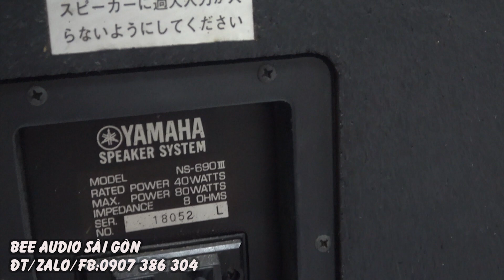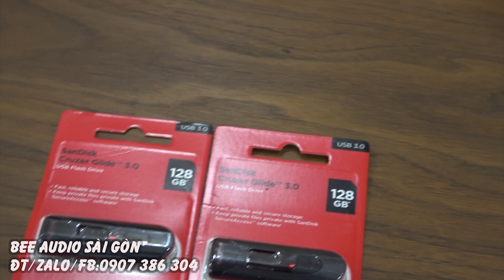Hàng đẹp mà giá này tìm đâu ra nữa-loa 3 tấc Yamaha ns 690III